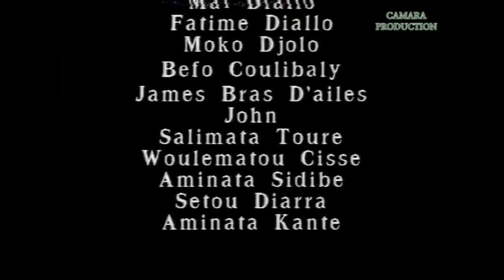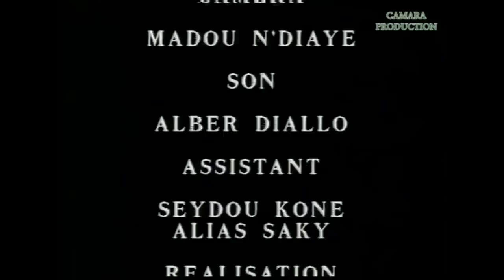MOUSSO Dambe (femme dignite) Film Malien (Camara Production)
(Théâtre Malien  - Propriétaire exclusive  Camara Production )
Camara Production
45 rue Marcadet 75018 Paris
 Votre Chaine Africaine musicale et audiovisuelle, camara production, est l'un des producteurs Malien en Europe qui propose des contenus Ethniques Soninké, Bamba, Dioula, Peul, etc...Chaque semaine des nouveautés : théâtres, séries, films, musique et spectacles  d’Afrique, notamment « Soninke - Mandingues », diffusés  sur notre chaîne !